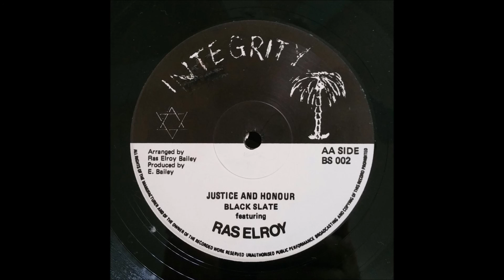Black Slate feat Ras Elroy - Justice and Honour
artist: Black Slate feat. Ras Elroy
song: Justice and Honour
single: Seven Hundred Pound Weight b/w Justice and Honour
label: Integrity 12 inch

grooVemonzter